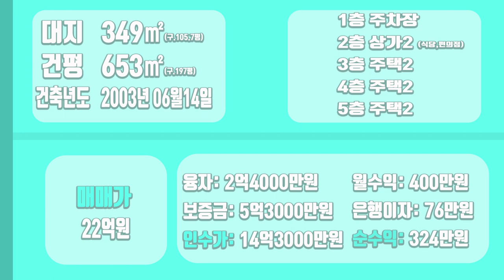[하팀장]대구상가주택매매 20M도로변, CU편의점 입점, 대지 105평 누구나 찾던 그런 상가주택 소개합니다.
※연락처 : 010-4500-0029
※카카오톡 ID : 45000029 (검색)
※해당영상 매물번호:040422

▶소재지 : 대구광역시 남구 봉덕동 1329-39
▷면적 : 대지 349㎡ / 연면적 653㎡

▶거래형태 : 매매
▷거래예정금액 :22억원
▶중개대상물의 종류: 상가주택

▷사용승인일 : 2003년06월14일
▶총 층수 : 지하 0층 / 지상 5층
▷주차대수 : 6대

▶방향[주 출입구 기준] :동
▷입주가능일 : 2022년04월06일이후 협의가능
▶방수[근린생활시설 미포함] / 욕실수 : 방 18개 / 욕실 10개

▷관리비[청소비용,승강기 유지비용 등] : 매월 약 200,000원 예상

◆대표:沈民貞
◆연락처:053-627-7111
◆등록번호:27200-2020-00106